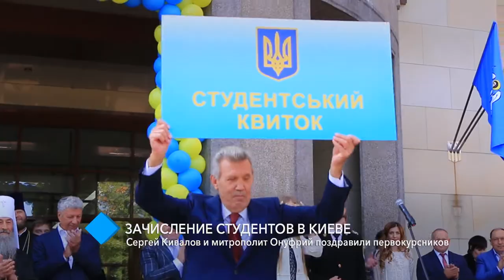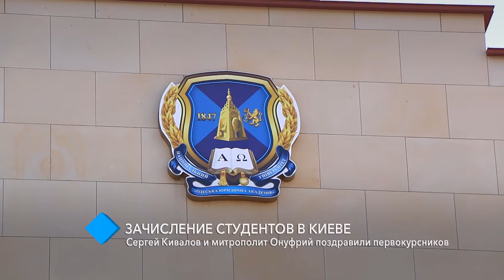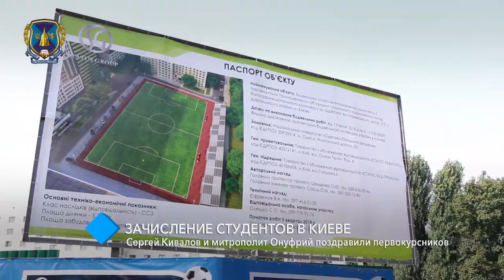Зачисление студентов в Киеве: Сергей Кивалов и митрополит Онуфрий поздравили первокурсников